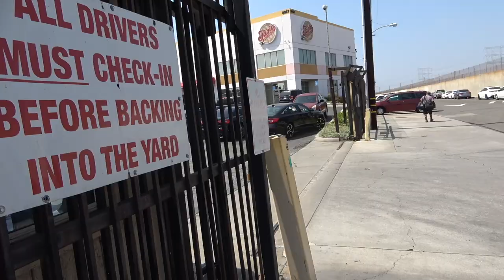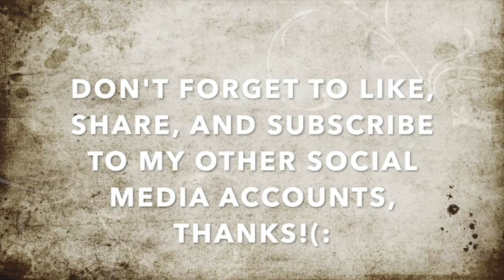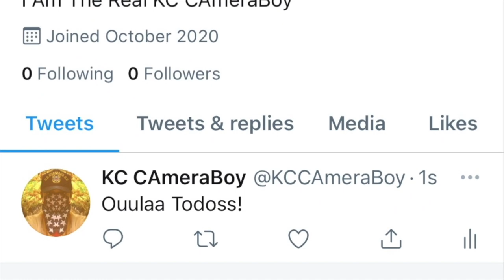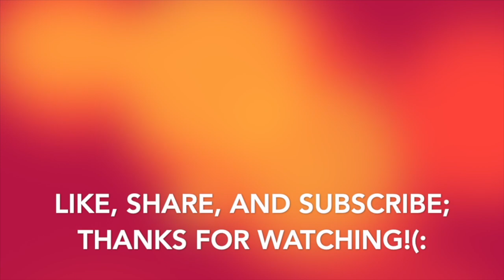Chuncky-Butt Gets Put On Check Twice For Not Learning His Lesson The First Time-1st Amendment Audit